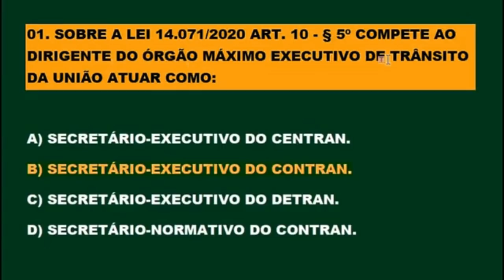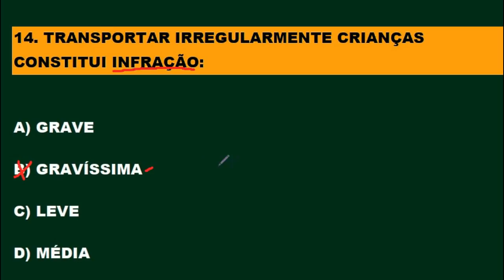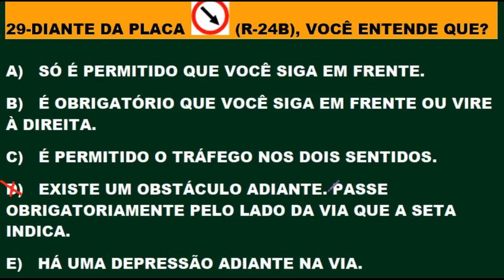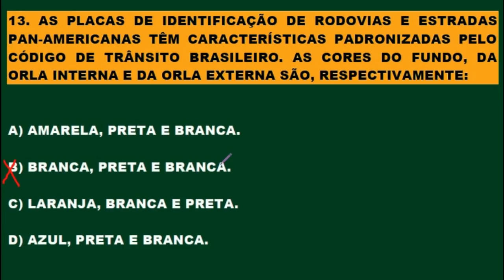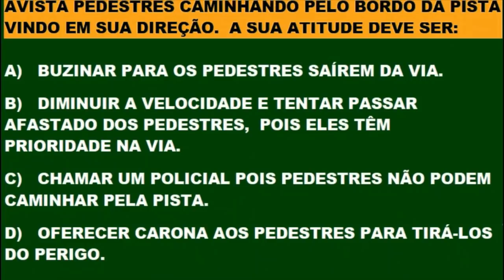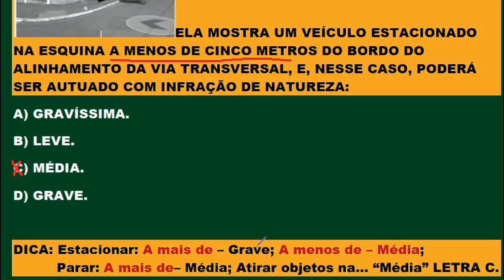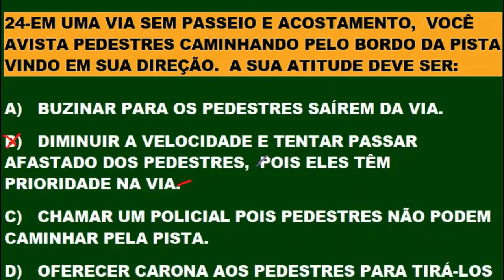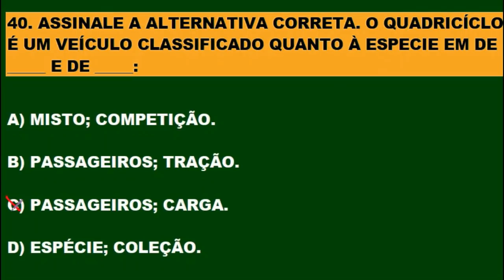DETRAN 2021: COMO PASSAR, 100 questões REVISADAS mais cobradas no DETRAN, Auto + Moto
Seja membro deste canal e ganhe benefícios:
DETRAN 2021: COMO PASSAR, Simulado com questões REVISADAS mais cobradas no DETRAN, Auto + Moto.
1 - Assistir uma relação de VÍDEOS ESPECIAIS para você passar de primeira na prova do DETRAN por apenas R$ 4,99 por mês.
2. SIMULADOS DO DETRAN + TESTES PSICOTÉCNICOS em PDF 1.000 questões gabaritadas e muitos comentários sobre as provas do DETRAN em todo o País apenas R$ 19,99 para receber estou enviando por e- mail contato